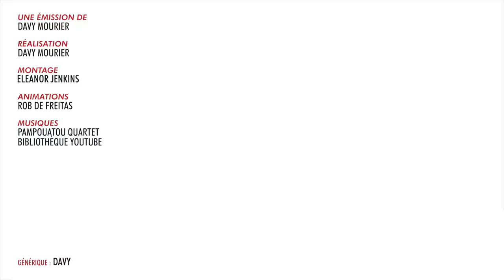BADNEWS Récap' #02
►►►►►►►►BADNEWS - PUTACLIC ►►►►►►►►►►►►►►►►

Boitier : AORUS AC300G
CPU : Intel i7-10700
Carte mère : AORUS Z490 Ultra
RAM : AORUS RGB Memory 16GB (2x8GB) 3600Mhz
SSD: AORUS 1To SSD Nvme Gen4
Carte graphique : RTX 3080 MASTER
Alim : AORUS P850W
Watercooling : AORUS AiO Cooler 280